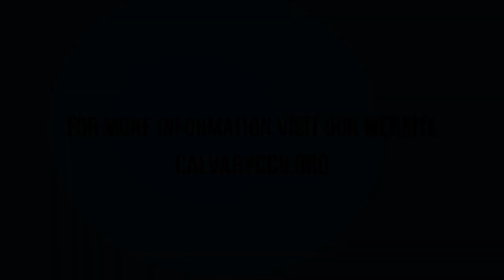Special Guest Pastor Tony Clark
Pastor Tony Clark taught at Calvary Chapel Chino Valley on Sunday evening 9/13/15.